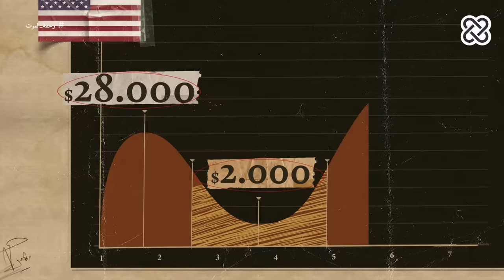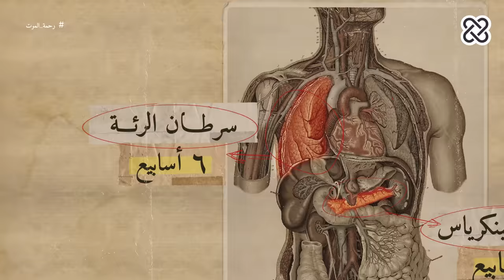الدحيح | رحمة الموت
نحن أموات لم نمت بعد

المصادر

• Being Mortal: Medicine and What Matters in the End Book by Atul Gawande
• The Emperor of All Maladies Book by Siddhartha Mukherjee

Images credits:
• Wikimedia Commons (Louis C.K/ Atul Gawande/ Nicholas Christakis/ Siddhartha   Mukherjee/Cisplatin / Cannabis)
• Theconversationproject . com (Susan Block)
• New York Herald Tribune archive (Stewart alsop)
• University of Glasgow/ End of life studies (Cicely Saunders)